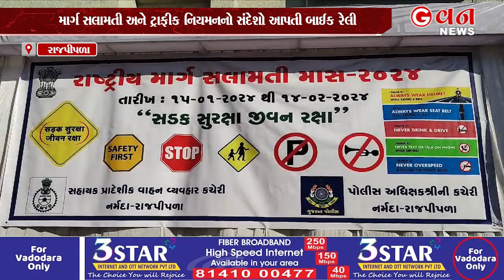રાજપીપળામાં રાષ્ટ્રિય માર્ગ સલામતી માસ-2024નું ઉદ્ઘાટન | G One News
રાષ્ટ્રીય માર્ગ સલામતી માસ-૨૦૨૪   પોલીસ અધિક્ષક ની કચેરી રાજપીપળા ખાતે રાષ્ટ્રીય માર્ગ સલામતી માસ-૨૦૨૪ ના ઉદ્ઘાટન સમારોહનુ આયોજન કરવામા આવ્યુ હતુ.